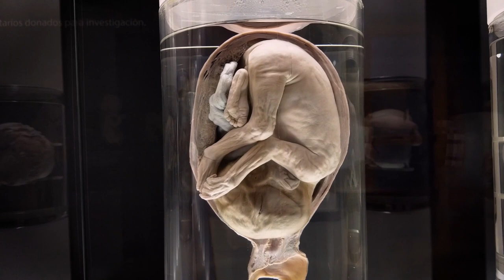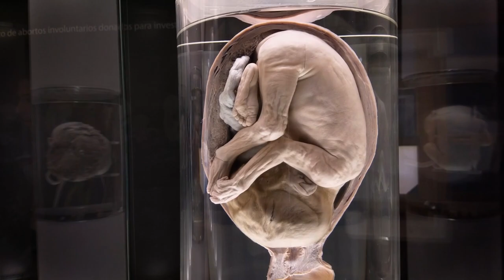روح دورافتاده ی من - مجنون roohe door oftadeye man - majnoun